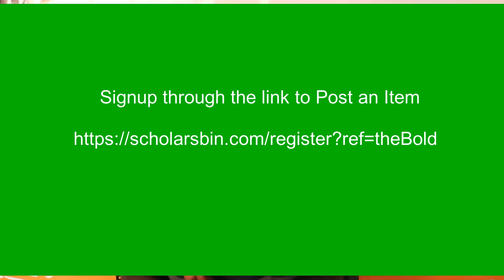Details Raila 30-Minutes Impromtu Meeting with Rigathi Gachaga in Mombasa Airport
This channel is a leading Bold Political Analysis channel in Kenya.
Kevin Oduor:  Independent Political Affairs Journalist with experience in Broadcast and Digital media.
Formerly in Standard Media Group(Radiomaisha), UN-HABITAT and Mtaani Radio in Nairobi.  I  give the 'THIRD EYE' in my analysis.